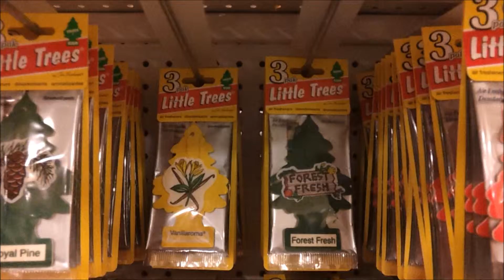sweet aroma vlog 95